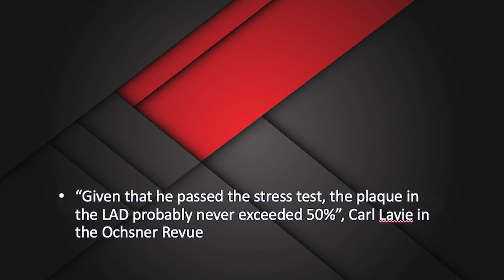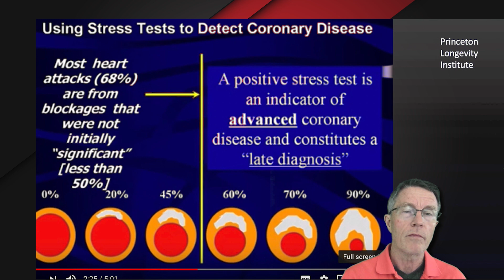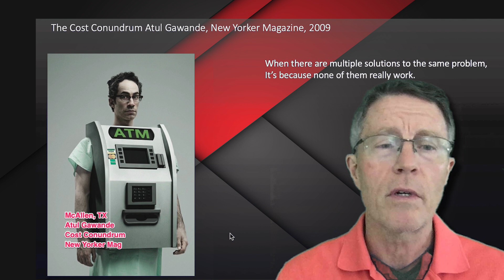If Stress Tests Don't Work, Why Do We Do So Many? (Part 2)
ABOUT THIS VIDEO:
We still do over 4 million stress tests each year in the US alone. And that's just for one type of situation; there are millions more. Yet, we've seen cases (like that of famous TV journalist Tim Russert) that stress tests aren't great predictors of heart attack. So why do we still do them?

In this video, let's dig deeper on stress tests, its different types, and why people are still doing them.